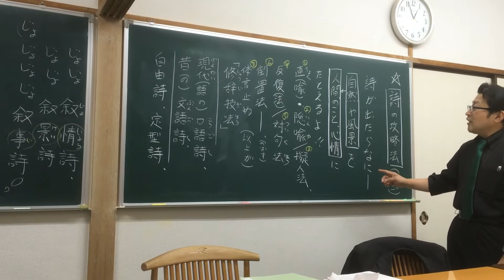詩の攻略法 ◆ アルプスの少女ハイジの歌にのせて ■ 美大受験予備校・立川美術学院 学科チーム ■ MOVIE ANICAT 235